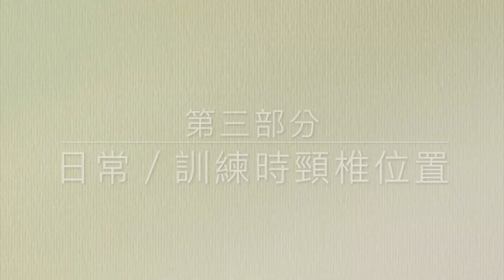頸椎自我鍛鍊運動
肌力體能教練 李秝家老師
台灣醫事繼續教育學會 透視頸痛系列課程 特別講座